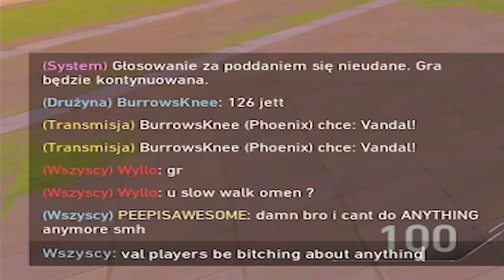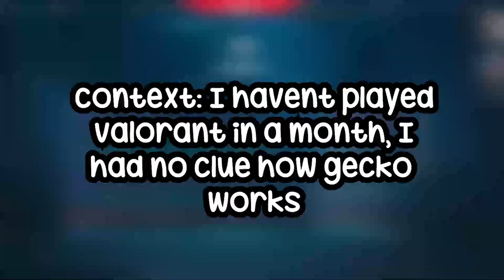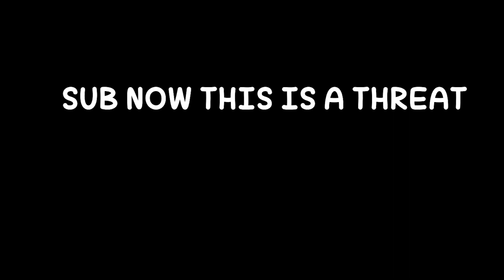OMEN.EXE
HELLO IM BACK WITH MORE VALORANT CONTENT FOR YOU FELLAS :D
sorry for the small break but i hope you guys can forgive me because im your BESTEST FRIEND EVER :D
anyways i love omen and omen loves me thats why i main omen cause hes the only reason im still sane in valorant competitive

Im just a penguin making his way through youtube smh.
If you like my content and want to support, all it takes is a sub and a like :D!